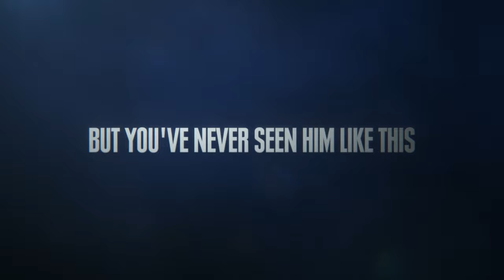Legend of the Lizard Teaser Trailer | GEICO Insurance Commercial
All legends deserve their own film, don’t you think?

Talent (in order of appearance):
Best Friend (VO Only), Cory Loykasek
Coach (VO Only), Neil Barton
Coworker 1 (VO Only), Misty Dawn Monroe
Auntie (VO Only), Deborah Ishida

Protect more of what you love. GEICO offers a variety of insurance such as vehicle, property, business, life, umbrella, travel, pet, jewelry, and more. It's easy to GEICO.